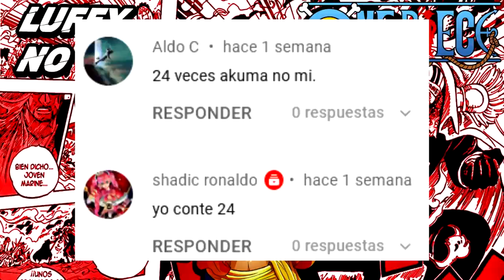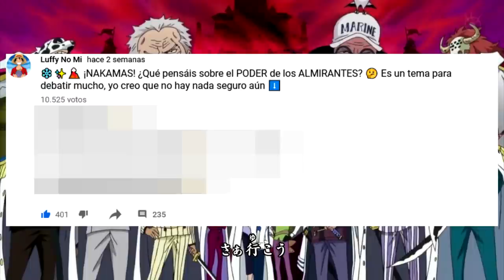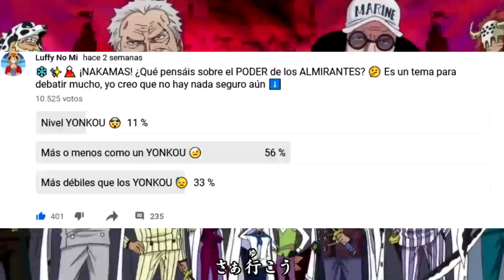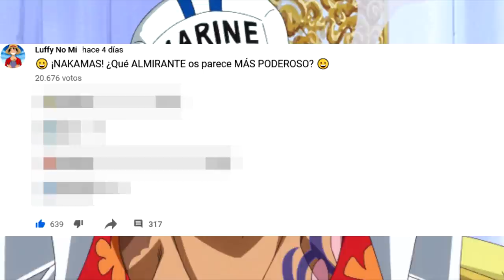💥 ¡ANÁLISIS del NIVEL DE PODER de los ALMIRANTES de One Piece! 😱(¿Llegan al NIVEL YONKOU?)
usa el código BOOM durante tu registro para ganar

- 200 Doblones
- 7 Días De Cuenta Premium
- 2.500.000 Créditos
- 20 Camuflaje